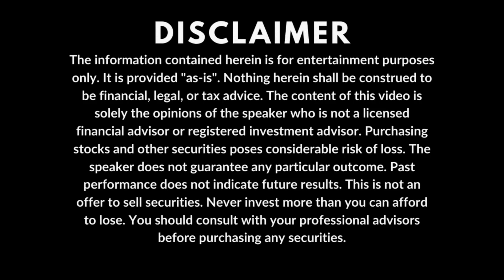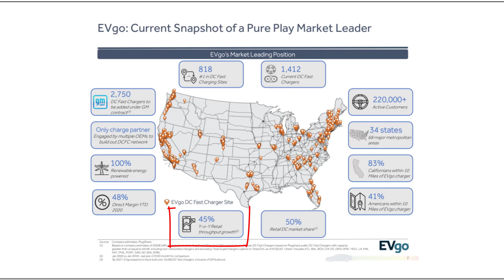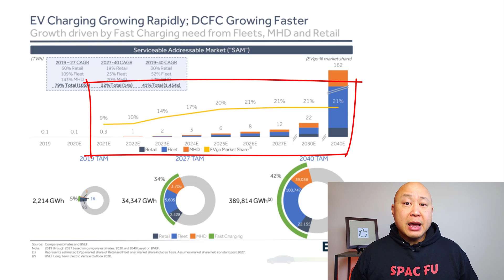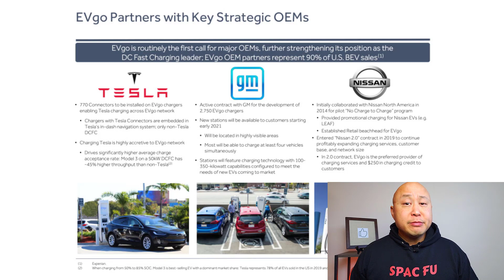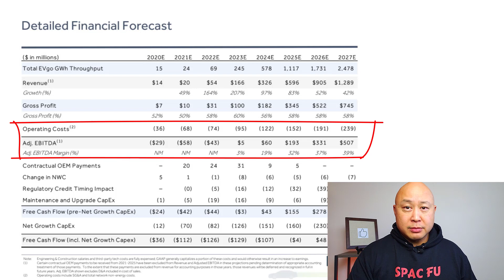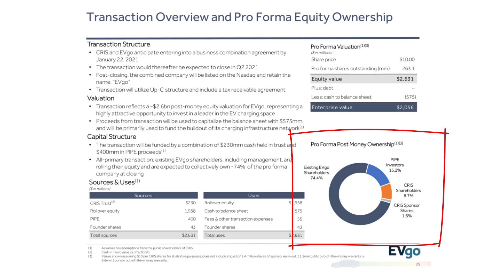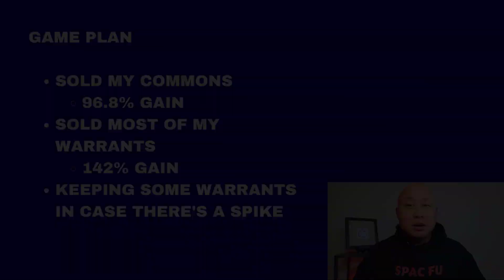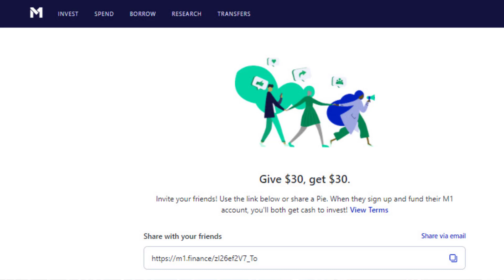Best EV Charger SPAC? | EVGO Stock | CLII Stock | Climate Change Crisis Real Impact I Acquisition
CLII EVGO Stock | Climate Change Crisis Real Impact I Acquisition

EVgo is going public via a SPAC called CLII (Climate Change Crisis Real Impact I Acquisition). The business combination is expected to be completed in the second quarter of 2021. After the deal with this blank check company, the ticker is expected to change to EVGO.

2. Any specific promotions I mention were available when I published my video and are subject to change without notice.
3. All content is provided "as-is" without warranty.